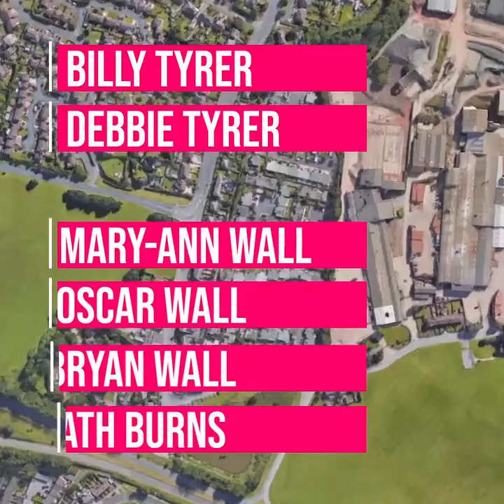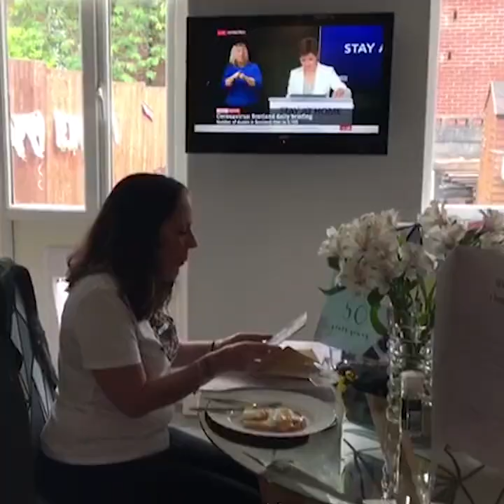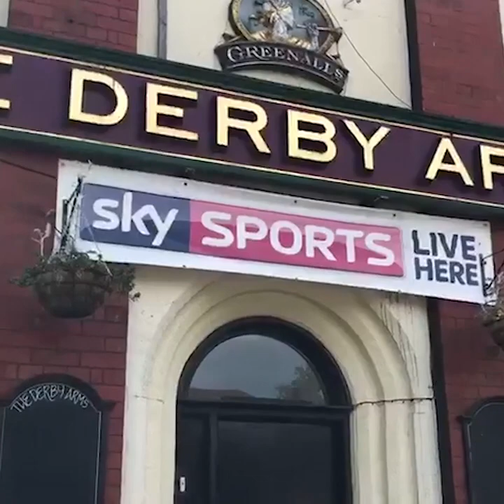Skem, I Love You Lockdown Soap EP03